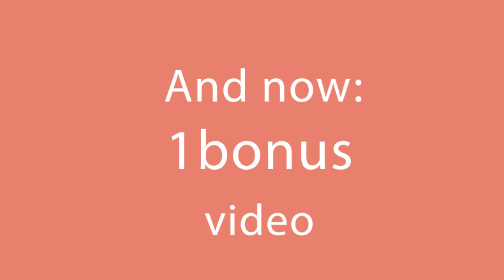Even you can be a chef cooker - you need only onion and eggs!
Ingredients:
pressed cheese - 200 g (7 oz)
salt - 10 g (0.35 oz)
yogurt - 60 g (2 oz)
Cook with cover over medium fire for 25 min